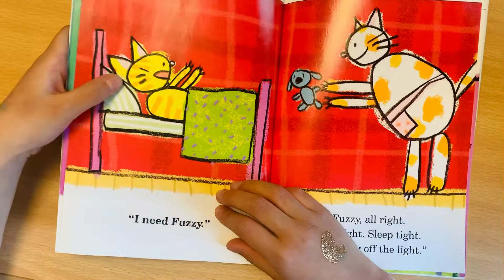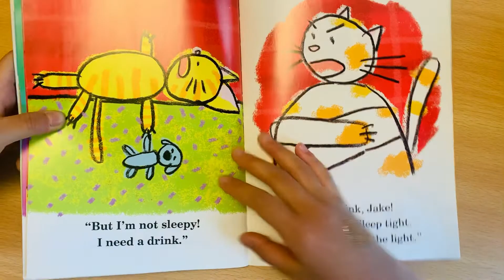No More TV, Sleepy Cat 🐱📚(Norah🐹) English for kids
Reading by Norah